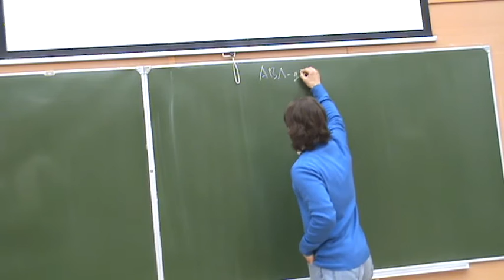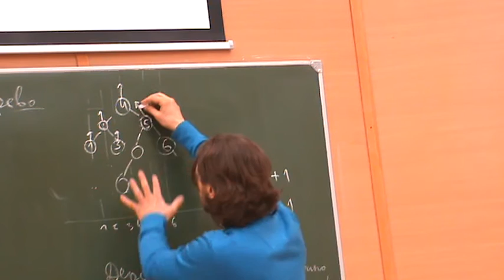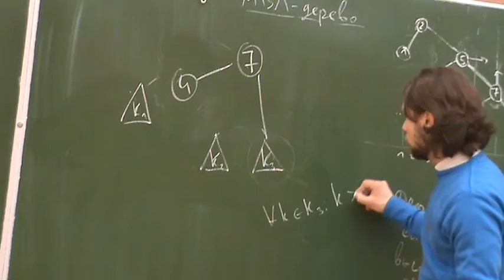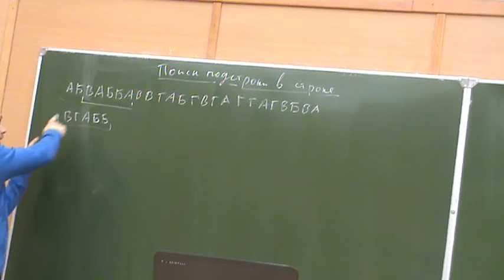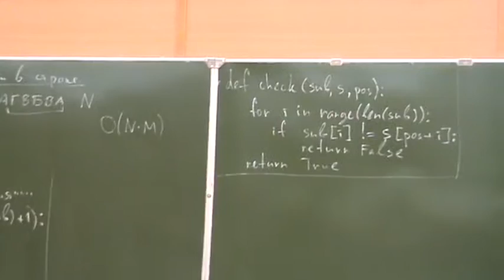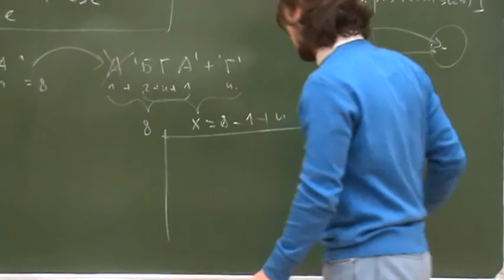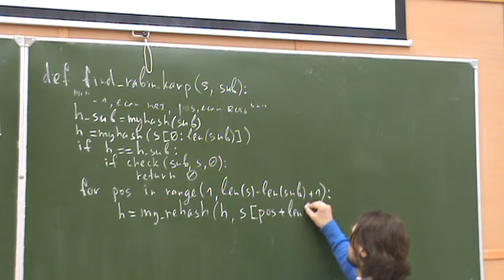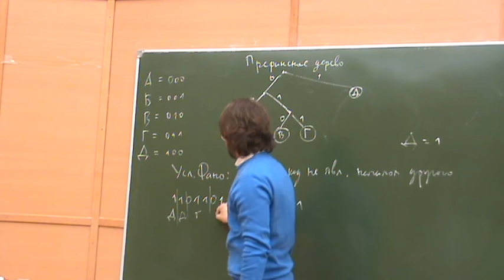ФМХФ МФТИ - Информатика, семестр 2, лекция 8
Прочитана 5 апреля 2016 года

Темы, рассмотренные на лекции:
- балансировка АВЛ-дерева
- поиск подстроки в строке наивный
- алгоритм Рабина-Карпа
- однозначное декодирование неравномерного кода
- префиксное дерево, условие Фано